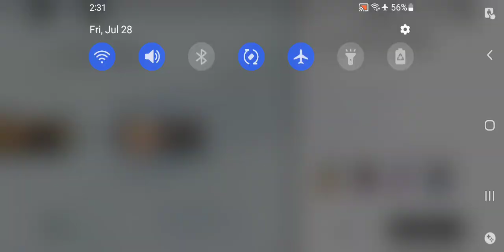Punishing Gray Raven - "Constructs On Earth" Story Mission Gameplay(Ch 10 Pt 3)